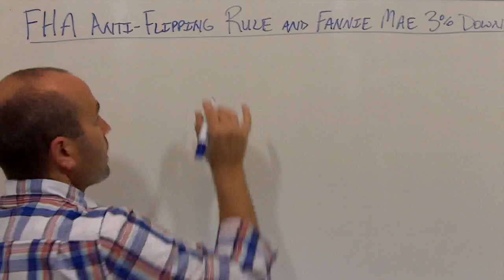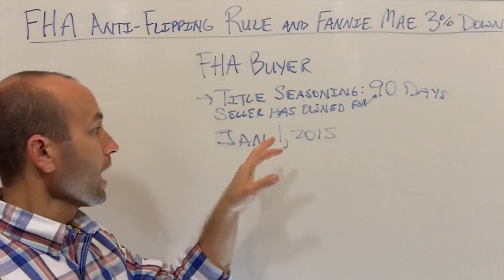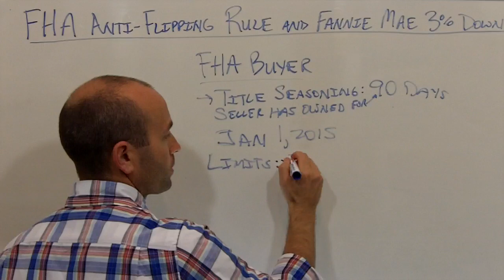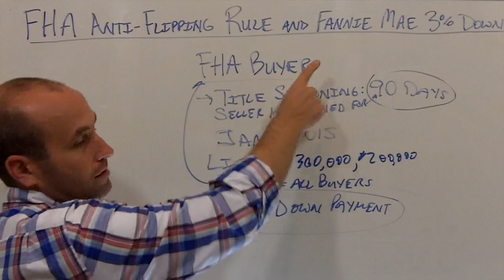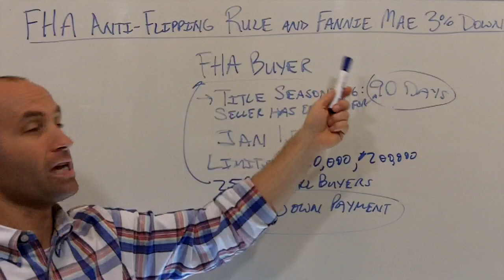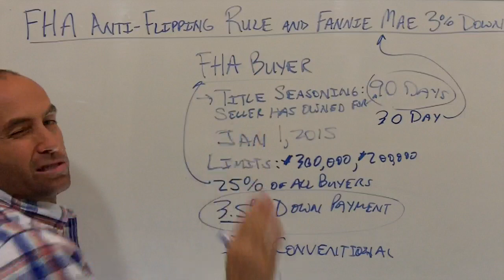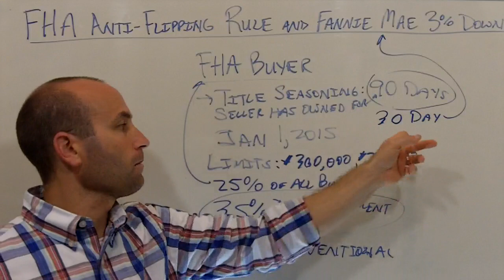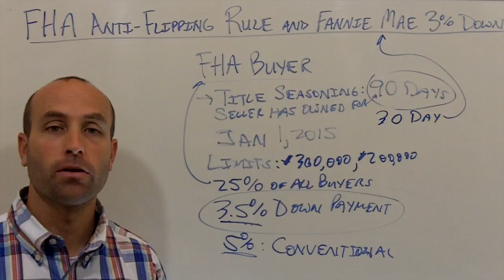FHA Anti Flipping Rule and Fannie Mae 3% Down Loan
Discover how the FHA anti flipping rule and the new fannie mae 3% down loan will affect real estate investors